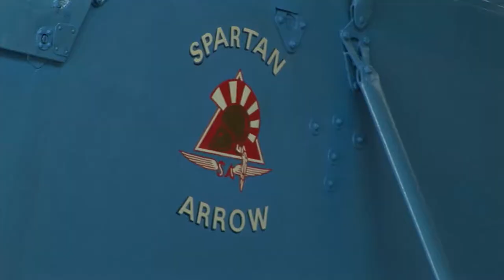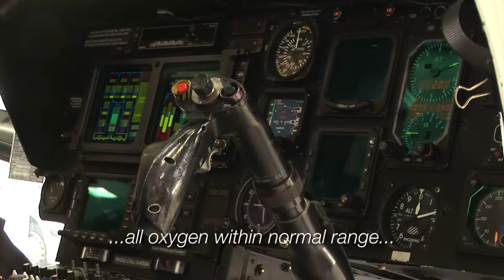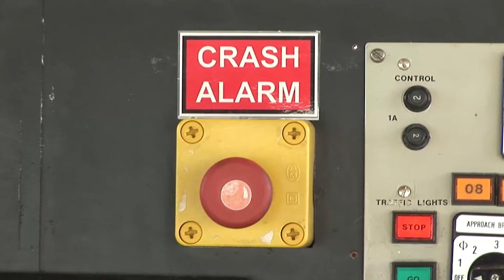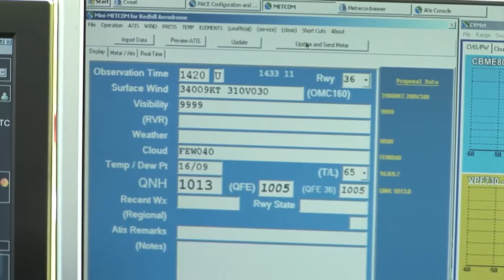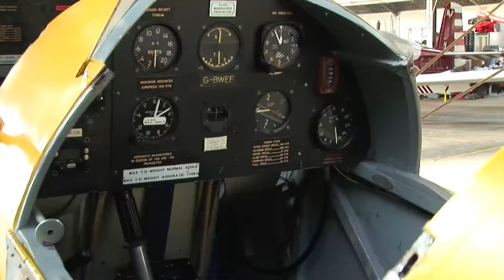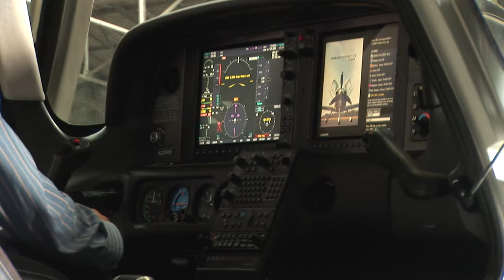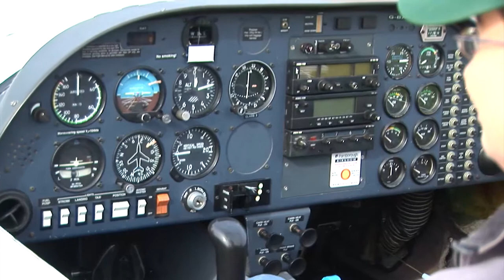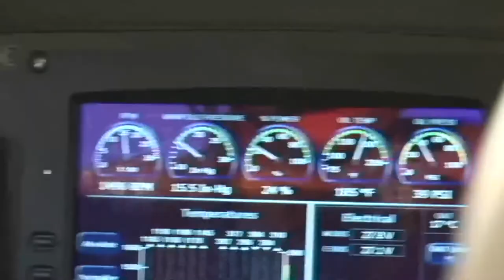Episode 13: Aviation Special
We explore Redhill Aerodrome, watch - and even fly! - some amazing light aircraft, eat incredible cake, and find out how easy it is to start flying. Plus we go behind the scenes with the KSS Air Ambulance. And the star of the show? An 82-year-old biplane! First shown on Living Surrey, Sky Showcase 2, Friday, October 3, 2014